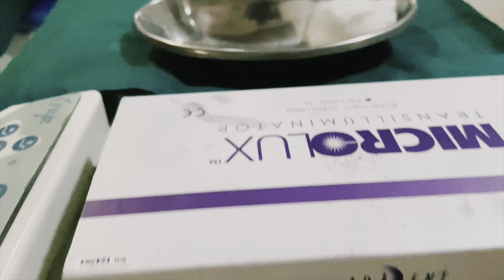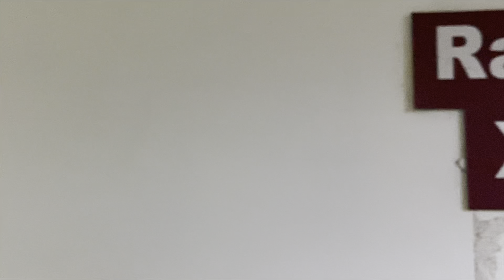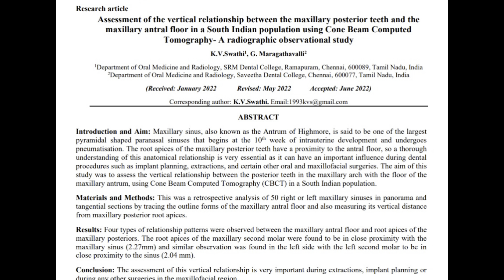SRM Dental College, Ramapuram - Department of Oral Medicine & Radiology